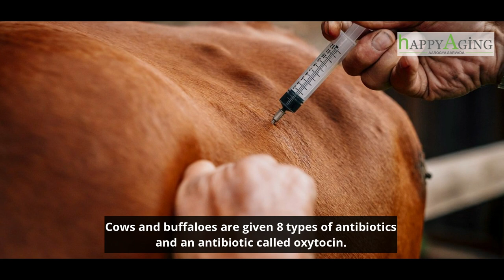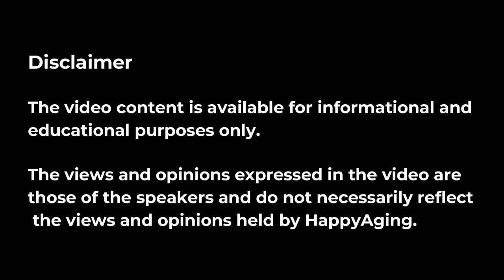70-Year-Old Mahendra Palesha on Being Vegan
Vegan diet is slowly gaining popularity as one of the effective diets for the maintenance of health. Most people adopt a vegan diet as a step against animal cruelty while others adopt it for health reasons.

HappyAging met 70-year-old Mahendra Palesha, an industrialist who has converted to a vegan lifestyle and has benefitted immensely from it. Now he tries to spread awareness about this diet by giving lectures. He wants more people to benefit from this lifestyle so that they can live a happy and medicine-free life.